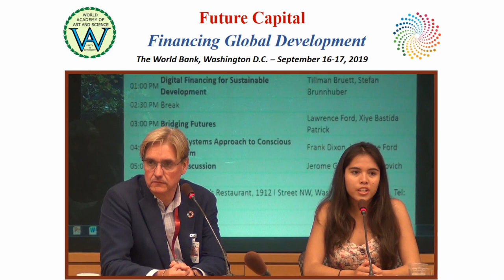Climate Change | Xiye Bastida Patrick | Future Capital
Title of Presentation: Climate Change
Speaker: Xiye Bastida Patrick
Designation:  Climate justice activist and youth leader, Fridays for Future NYC
Event: Roundtable on the Future Capital - Financing Global Development, The World Bank, Washington D.C. – September 16-17, 2019